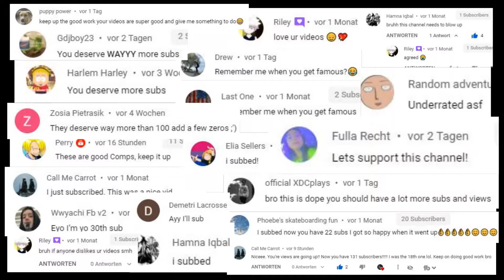e210 skate wins and fails of TIK TOK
What should the title of the next clip be? Throw some ideas in the comments below

Check out all skaters that are mentioned in this video.

Want to get featured in our clips?
Want to collab with your music?
Any problems with the content?

THE SKATEGRAM - FROM SKATERS, FOR SKATERS